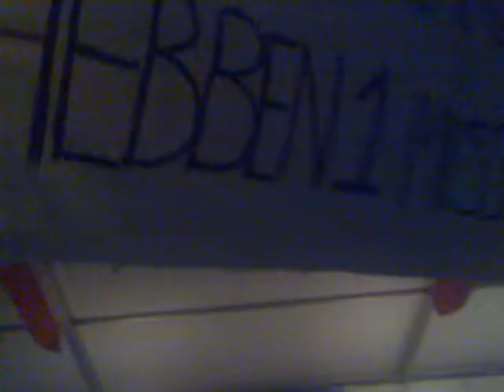Dani en Chrissie hebben 1 missie! Oranjefeest Nieuwleusen 2010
Geniaal optreden van 2 mooiboys! Het was helaas niet genoeg voor de eerste plek maar dat kwam omdat ze geen borsten hadden toch Thomas?